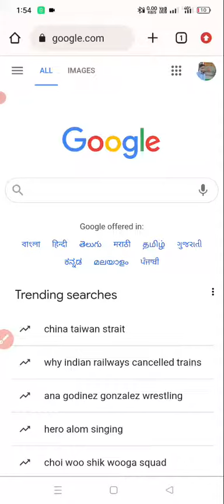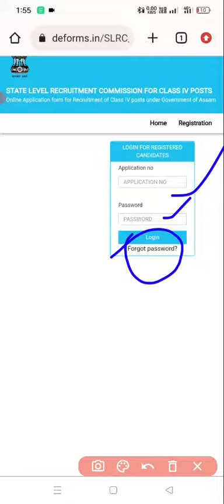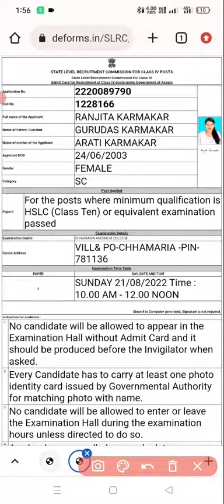ADR grade iv Admit card download কৰক। Application no/ password পাহৰিলে কত পাব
Assam Direct Recruitment grade iv Admit card link